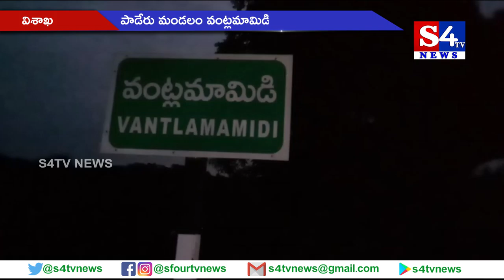పాడేరు మండలం వంట్లమామిడి వద్ద రోడ్డు ప్రమాదం - విశాఖ